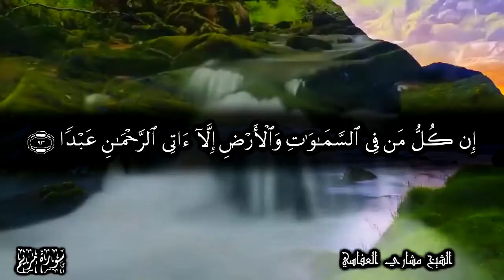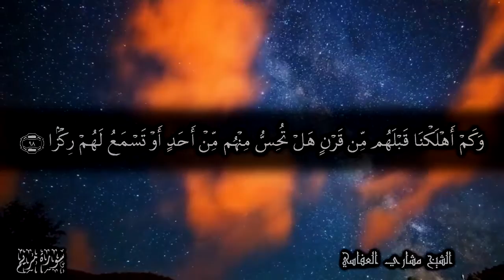وقالوا اتخذ الرحمن ولدا | أواخر سورة مريم للشيخ مشاري العفاسي 1435هـ